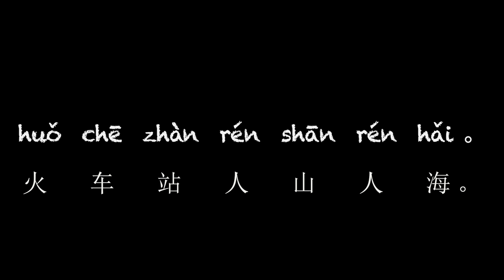Learn a Chinese Phrase #10: "People Mountain People Sea"（人山人海）